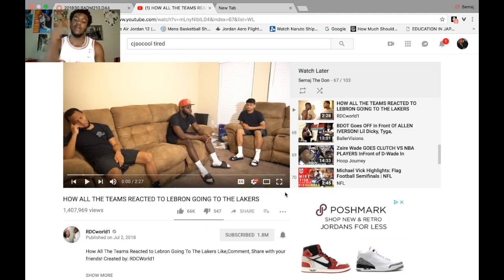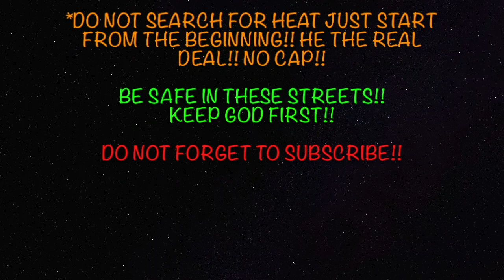RDCWORLD1: How The League Reacted to LeBron James' Decision - REACTION (Hilarious)